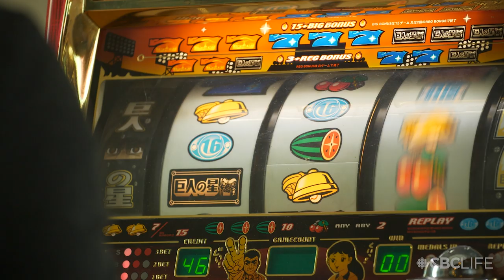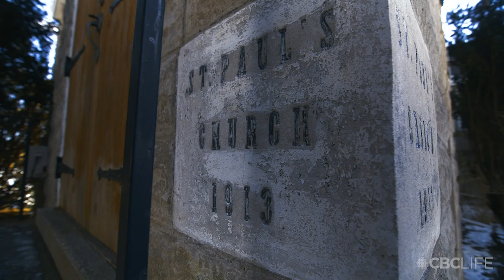Tour a 100-Year-Old Abandoned Church That's Now an Artist's Dream Home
Step inside this once-abandoned, gothic-style Anglican church in Lambton Shores, Ontario.

About CBC Life:
From life’s little projects to its big questions, CBC Life offers Canadians inspired ideas and conversations that help them live better, including things to make, do, buy, wear and eat.